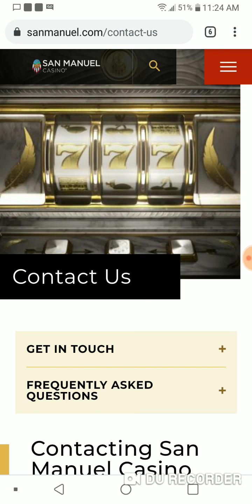San Manuel, why your staff ruined my Landmark Birthday.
Happy Birthday, Floyd Mayweather